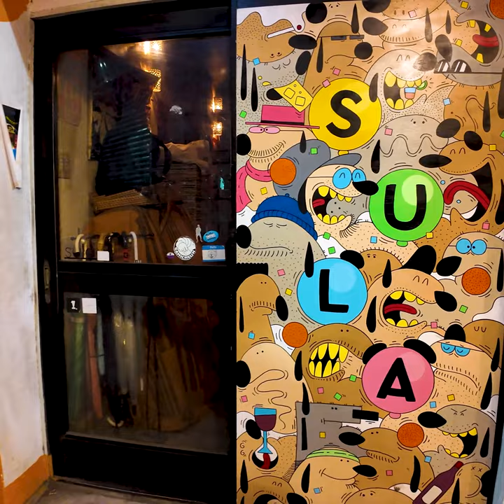Sangenjaya, Tokyo👍Izakaya on a back street♪💖Break Time🍹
🔴This is a video of a leisurely walk around Japan. I also walk a lot of back roads. Sangenjaya is located in Setagaya Ward. It is nicknamed "Sancha" and is a very popular town. There are many stylish and unique shops, and it's fun to walk around.